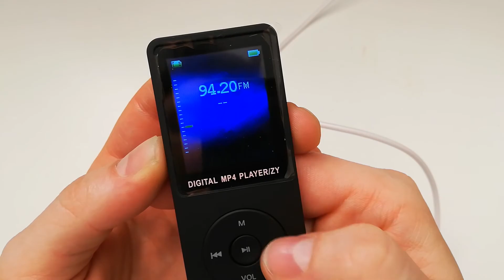Portable MP3 Lossless Sound Music Player LCD screen (walkman with radio FM) Test & Features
In this video I reviewing the latest MP3 player with 1.8-inch TFT display, ultra-thin body design and very lightweight structure. It has no internal memory storage that so everything is read directly from the TF card. Navigate through menu' s is eazy and not complicated.
And the thing I like the most is the sound which is not lacking on some frequences like on other budget chinese MP3 players.